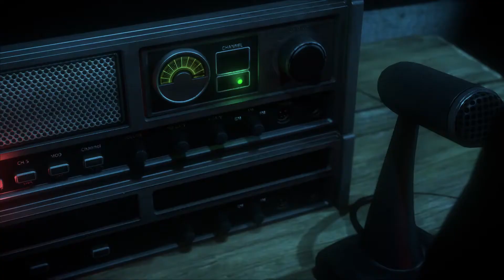Matt ist hilflos 🍩 Let's Play Until Dawn Gameplay German Deutsch #12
Until Dawn Gameplay German Deutsch PART 1 - Let's Play Until Dawn Walktrough Gameplay German Deutsch PART 1 - Until Dawn Gameplay German Deutsch PART 1 sonicTV sonic TV

Until Dawn (dt. Bis zur Morgendämmerung) ist ein vom britischen Entwicklerstudio Supermassive Games entwickeltes Videospiel, das dem Genre Survival Horror zuzuordnen ist. Es wurde am 25. August 2015 in den Vereinigten Staaten sowie am 26. August 2015 in Europa von Sony Computer Entertainment exklusiv für die PlayStation 4 veröffentlicht.

Acht Jugendliche unternehmen einen Ausflug zu einer einsam gelegenen Berghütte. Einem Ort, an dem vor genau einem Jahr bereits zwei ihrer Freunde spurlos verschwunden sind. Durch jede scheinbar noch so unbedeutende Entscheidung, die der Spieler trifft, während er die verschiedenen Charaktere steuert, beeinflusst er die weitere Geschichte. Allein die Aktionen des Spielers entscheiden, wer bis zur Morgendämmerung überlebt.

Am 2. Februar 2014 treffen sich die zehn Freunde Sam (Hayden Panettiere), Josh (Rami Malek), seine Zwillingsschwestern Hannah und Beth (Ella Lentini), Mike (Brett Dalton), Jessica (Meaghan Martin), Emily (Nichole Bloom), Matt (Jordan Fisher), Ashley (Galadriel Stineman) und Chris (Noah Fleiss) in der Berghütte der Blackwood Pines auf Mount Washington zu ihrem alljährlichen Winterausflug. Während des Ausflugs entscheiden sich alle (außer Beth, Josh, Chris und Sam, die versucht, Hannah zu warnen) Hannah, die sich zu Mike hingezogen fühlt, einen Streich zu spielen. Gedemütigt rennt Hannah aus der Berghütte in den verschneiten Wald. Beth, ihre Schwester, rennt Hannah nach. Beth findet Hannah auf einer kleinen Lichtung wieder und versucht sie zu beruhigen. Plötzlich hören sie ein grauenvolles Geräusch und rennen vor einem ihnen unbekannten Verfolger weg. Als sie am Rand einer Klippe ankommen, rutscht Hannah aus und hängt an der Hand ihrer Schwester, die sich an einem Ast festhält. Ein fremder Mann streckt seine Hand in Richtung der Schwestern aus, während der Ast bricht und beide offenbar in den Tod fallen. Hannah und Beth werden nie gefunden.

Zum ersten Jahrestag des Verschwindens von Hannah und Beth Washington lädt Josh die verbliebenen sieben Freunde erneut auf die Blackwood Pines ein. Alle machen sich auf den Weg dorthin. Als sich die Gruppe trennt, beginnt der idyllisch wirkende Ausflug unheilvoll zu werden. Mike und Jessica machen sich auf den Weg zu einer Gästehütte, um dort allein zu sein. Jessica wird von einer unbekannten Kreatur entführt. Mike versucht sie zu retten, indem er nach ihr sucht. Abhängig von seinen Entscheidungen findet er sie dabei entweder tot oder halb bewusstlos und schwer verletzt vor. Jessica fällt mit dem Aufzug, auf dem sie liegt, in die Tiefe. Mike verfolgt einen unbekannten Mann (Larry Fessenden), von dem er glaubt, er habe Jessica getötet, bis zu einer verlassenen Nervenheilanstalt. Dort findet er Hinweise auf einen Minenunfall im Jahr 1952, wobei Minenarbeiter verschüttet wurden. Einer von ihnen wurde von Ärzten der Heilanstalt gefangengehalten und gequält. Ein Reporter hat versucht, mehr über diese Sache herausfinden, die vertuscht werden sollte.

Die Geschichte des Spiels orientiert sich dabei an der typischen Handlung von Filmen des Teenie-Slasher-Genre wie Nightmare oder Scream – Schrei! und stellt eine Hommage an diese Unterform des Horrorfilms dar. Nach Aussage der für die Geschichte zuständigen amerikanischen Autoren Larry Fessenden und Graham Reznick handelt es sich um einen interaktiven Horror-Film, der sich aller Genre-Klischees bedient.